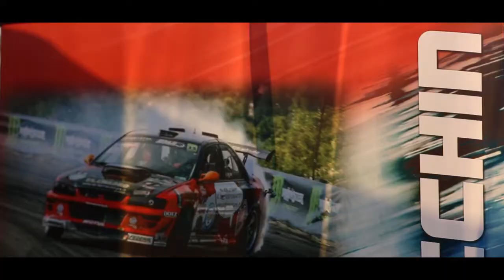Massimo Checchin@R7 of Monster Energy King of Europe Drift ProSeries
Massimo Checchin from Italy drives a Subaru Impreza, which has been converted to RWD for Drifting. This video portrays his appearance at Round 7 of the 2014 season of Monster Energy King of Europe Drift ProSeries, which was held at Bordeaux de Merignac in France.